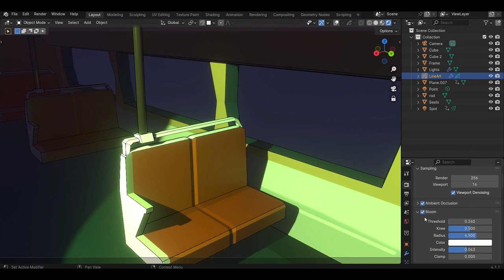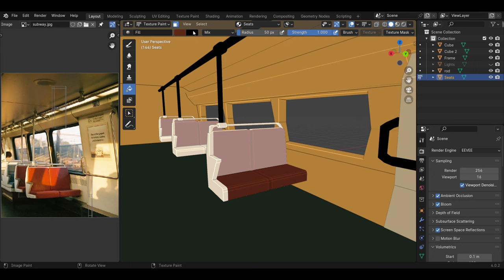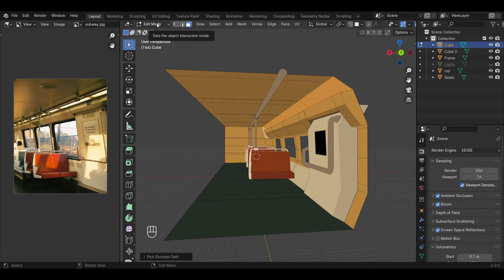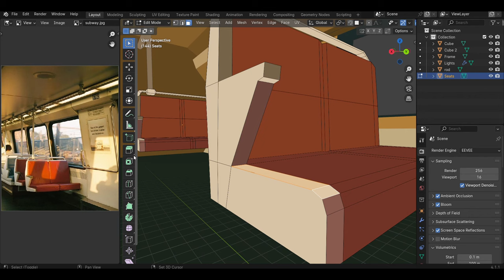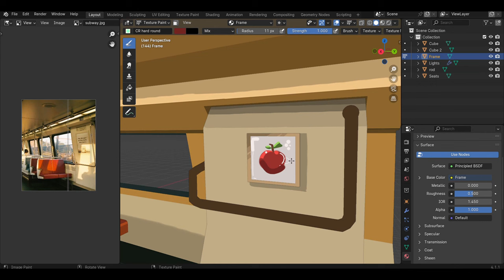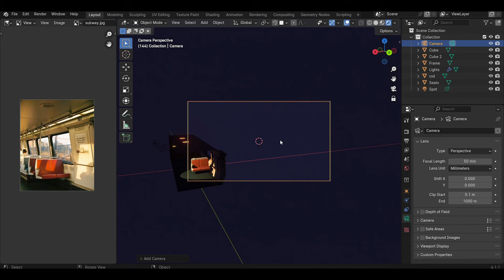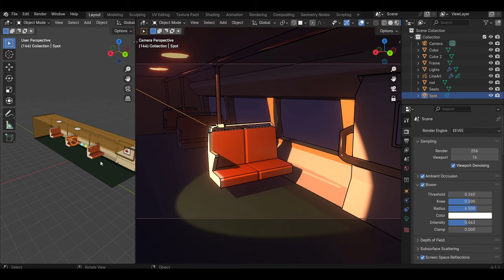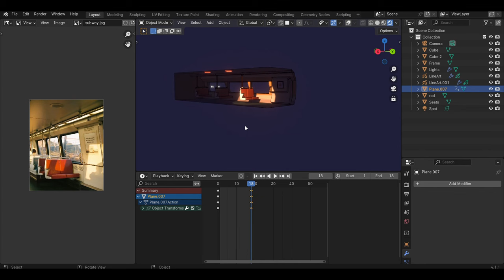Blender 2D/3D Subway Scene - Stylized Textures & Lighting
This time I created a stylized npr subway scene in blender. For the colors I used texture painting and also used different lights in blender for creating some cool atmosphere. It's a very simple scene but I like how it looks ✨
I hope you like the video Blender 2D/3D Subway Scene - Stylized Textures & Lighting.

Timestamps:
0:00 Intro
1:11 Texture Painting
11:24 Lighting
12:30 Outlines
16:50 Animation